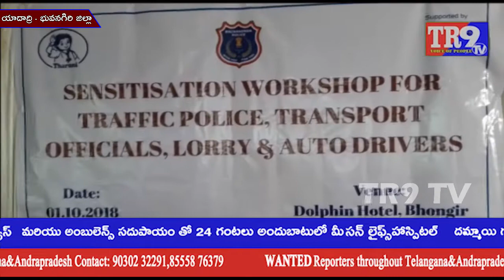మహిళల అక్రమరావణ నివారణకు అవగాహన సదస్సు||TR9 TV